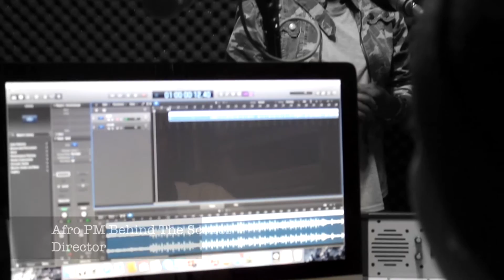Zanele Mahatle 2016 Showreel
This showreel consists of commercials like Shatterprufe Amateur Film Competiton to the Youth Against Drug Abuse Public Service Announcement AND OF COURSE the 2016 48 Hour Film Festival and many more ENJOY!